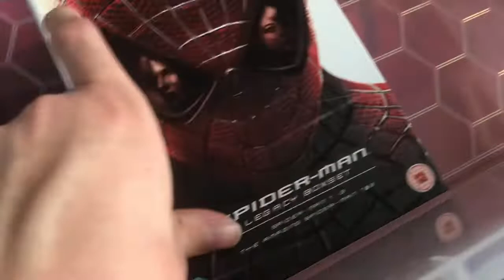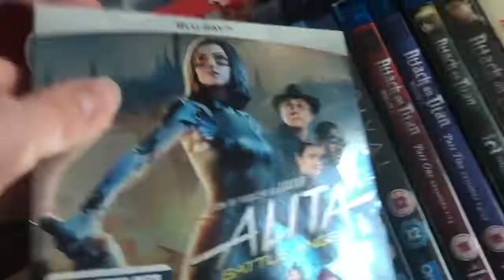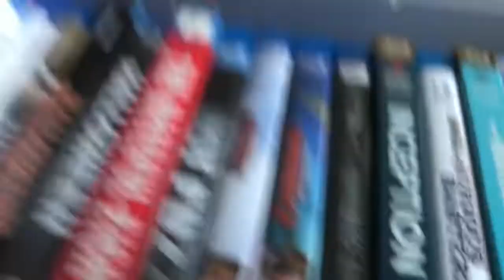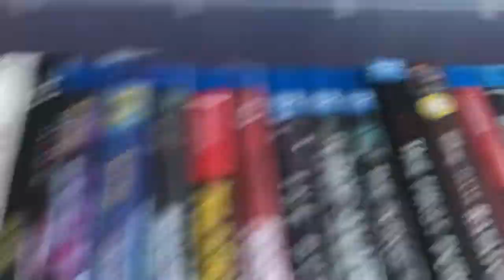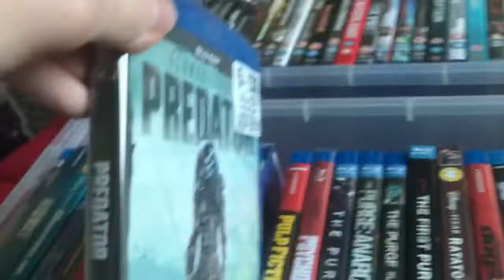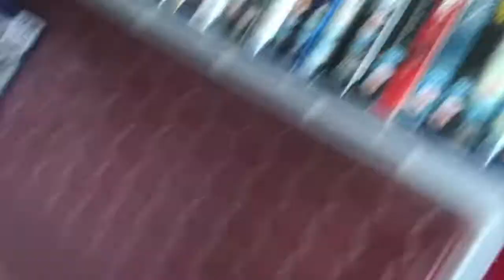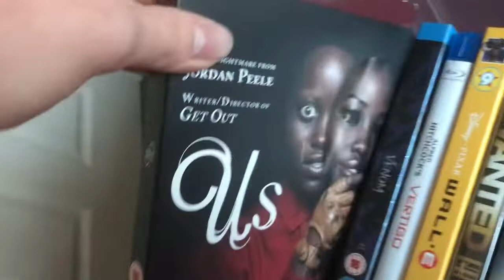A mediocre blu ray collection (April 2020)